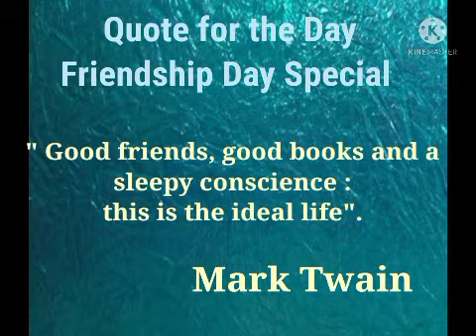❤Happy International Friendship Day❤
❤ Friends are Our Golden Gifts ❤️